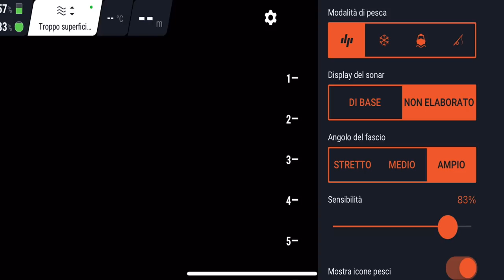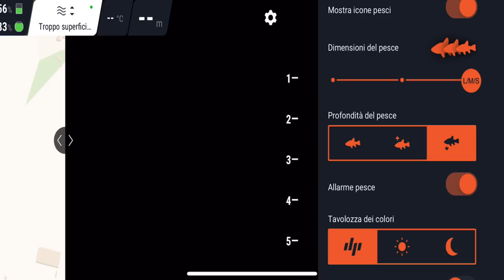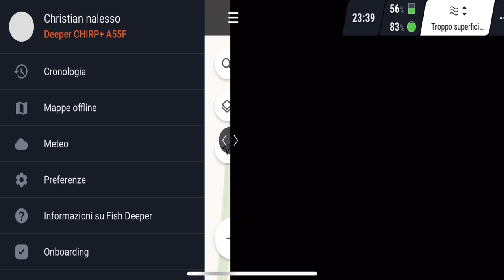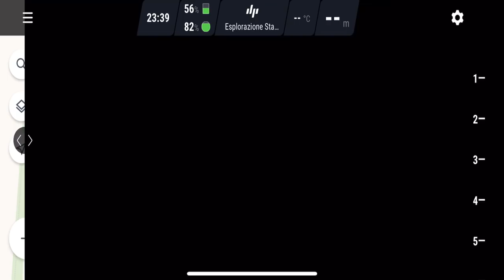Prima sessione 2021